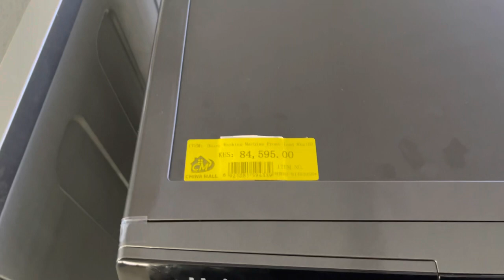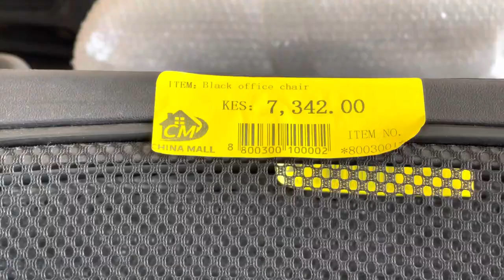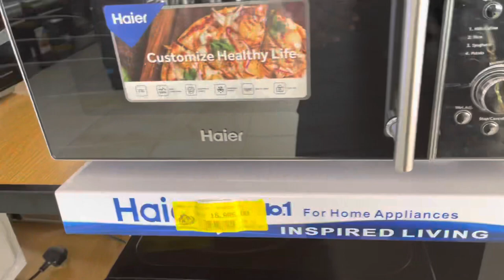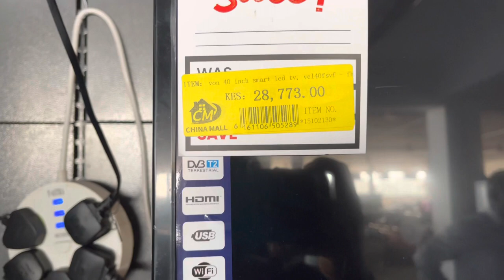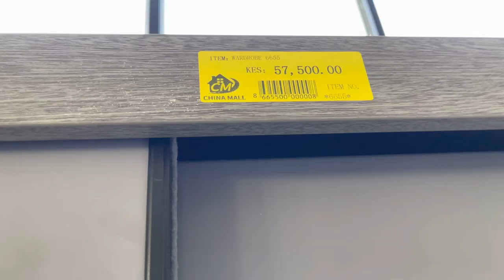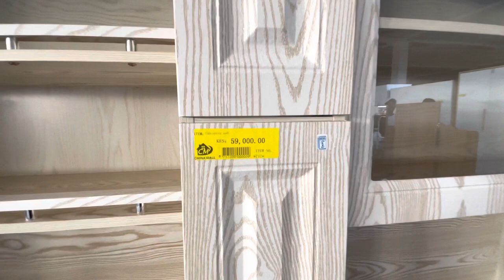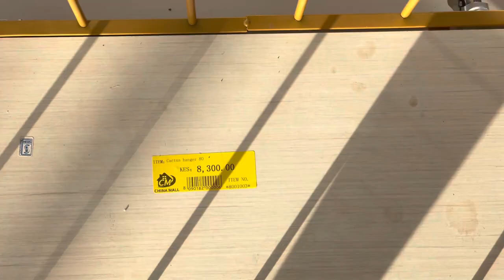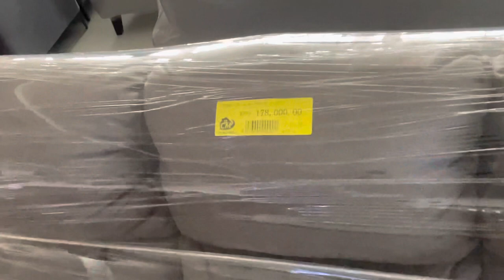WATCH THIS BEFORE YOU GO TO CHINA 🇨🇳 SQUARE//WHERE TO BUY FUNITURE,DECOR,PLANTS ELECTRONICS /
China square is located on Thika road next to Kenyatta university
They stock a lot of products including makeup, furniture, home decor , workout kits, curtains , artificial plants and many more.
Their prices are fair
In this video I will be showing you everything on second floor which is mainly furniture